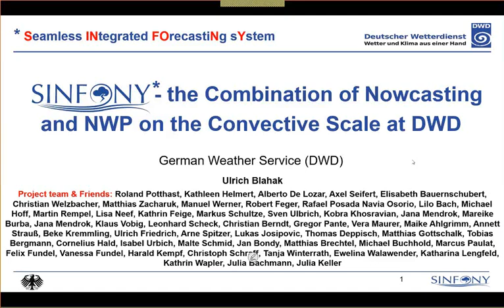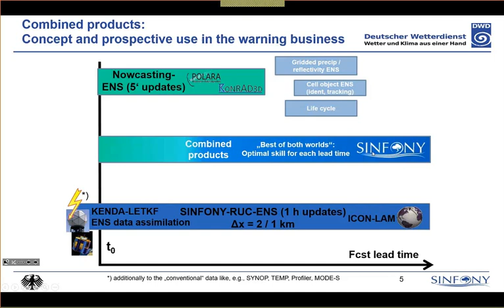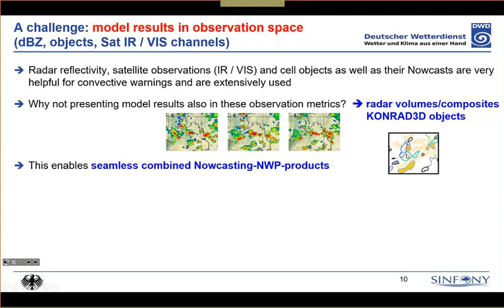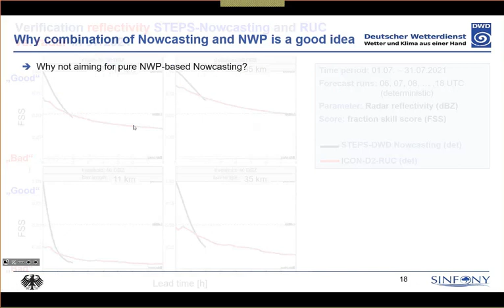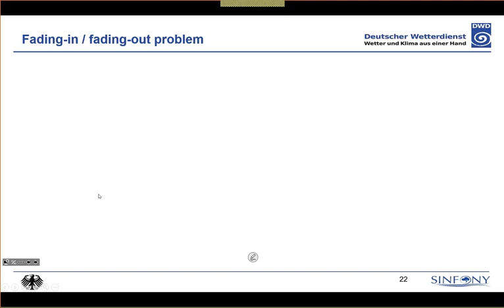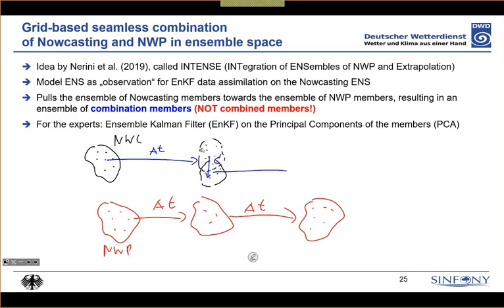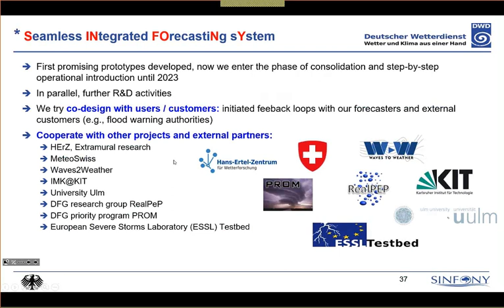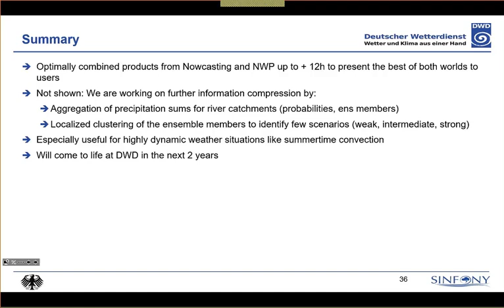SINFONY - The Seamless INtegrated FOrecastiNg sYstem of DWD III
Project SINFONY is an ongoing project at DWD for developing the new „Seamless INtegrated FOrecastiNg sYstem—SINFONY“  that yields very-short-range forecasts from 0-12 hours without inconsistencies. Presently, forecasts of up to 2 h are based upon nowcasting whereas longer forecasts are mainly done by NWP, both separately and independently. There is no seamless transition of structures in forecast fields over lead time from Nowcasting to NWP.

To narrow down this gap, SINFONY works on different aspects oft the problem with an „integrated“ team: Improving the two forecast techniques by themselves (Nowcasting and NWP with its associated ensemble data assimilation) and, in postprocessing, develop optimally combined „seamless“ forecast products for each lead time. The combined products shall also reduce the vast forecast information to a manageable level to be efficiently used in forecasting practice. The last point is especially important because SINFONY will be based on full NWP- and Nowcasting ensembles at all levels. In a first project stage the focus will be upon precipitation related quantities for summertime convection (thunderstorms and heavy precipitation) such as precipitation and radar reflectivity fields as well as „convective cell objects“.

In this third presentation on SINFONY the general concept and the NWP component will shortly be recapitulated before the focus will be laid on recent developments and future plans, which comprises advanced data assimilation of new remote sensing data sources (3D radar volume data, visible satellite channels, lightning) and hourly new forecasts of a regional convection allowing km-scale ICON-D2 model (“Rapid Update Cycle”). In addition, to support a quick and easy interpretation, SINFONY seeks to strengthen the visualization of model forecasts in observation space (radar, satellite, cell objects).

Webinar was presented on 07 December 2021 by Wilfried Jacobs and Ulrich Blahak (DWD).